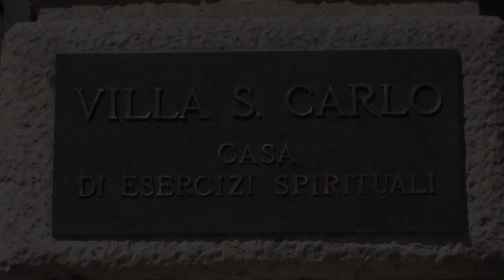LA PAROLA Commento al Vangelo di domenica 26 agosto 2018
Commento a cura di don Luigino Bonato.
Registrato nella cappella della Casa di spiritualità Villa san Carlo di Costabissara, Vicenza.